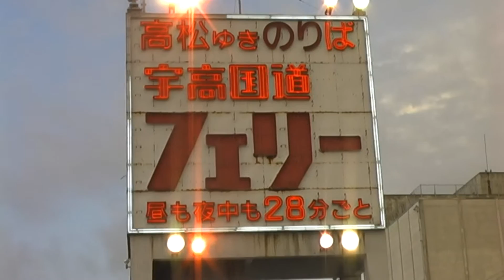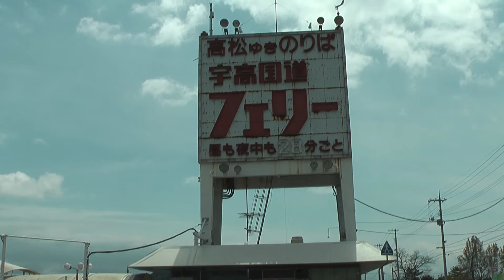1600843 宇高国道フェリー 休止後3回目の春 (TVF2016応募作品)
猪嶋典昭様
作品№．1600843
ドキュメンタリー作品
7'36"
TVF2016応募作品
8月受付

瀬戸内海に限らず航路が次々と廃止になっていく現状をお伝えしたいと思いました。